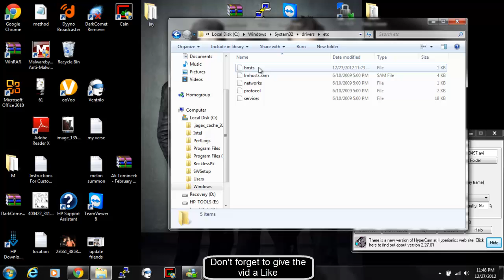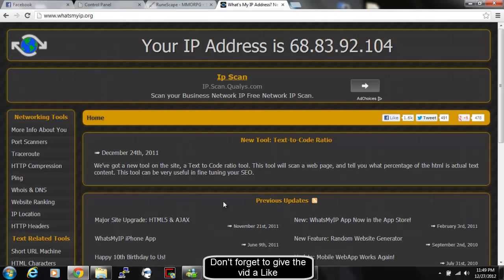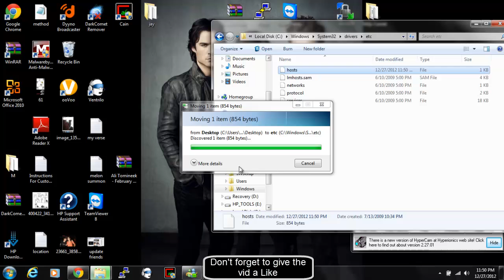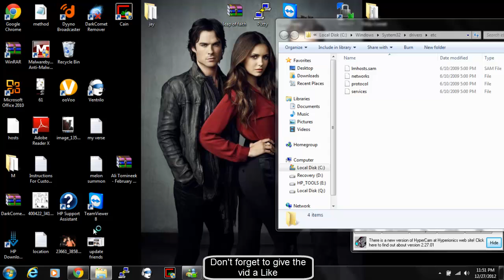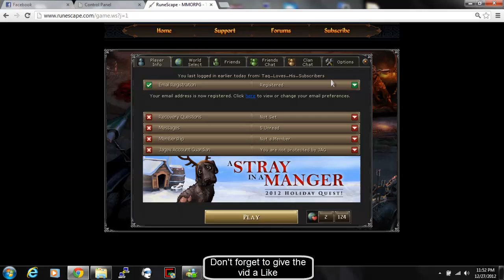How to Change your Runescape Display IP - Commentary - HD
Very simple and quick trick on hide to hide your real ip while recording for your Runescape vids or any other online pc games that reveal your ip

Computer
C: Drive
Windows
System 32
Drivers
Etc
Don't forget to drag the Hosts file to your desktop, extremely important you edit it there.